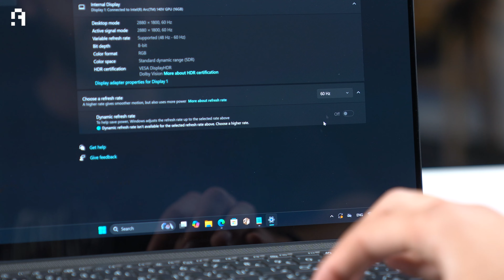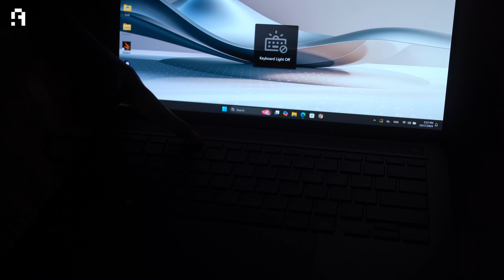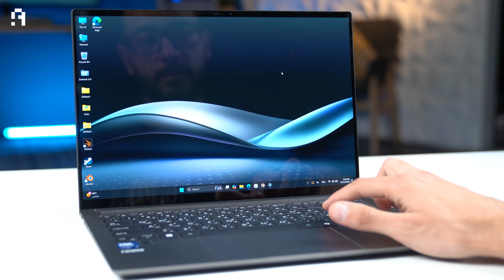أخف لابتوب Copilot+ PC من ASUS | مراجعة Zenbook S14 🔥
مراجعة لابتوب ASUS Zenbook S14 2024، واحد من أجهزة Copilot+ PC اللي بتعتمد بشكل كبير على تقنيات الذكاء الاصطناعي. هنتكلم عن التصميم النحيف والخفيف، أداء الشاشة ، وكفاءة المعالج Intel Core Ultra 7. هنوضح كمان ميزات التبريد، عمر البطارية، وأنظمة الأمان المدمجة زي Microsoft Pluton.

 تابع الفيديو علشان تعرف كل التفاصيل ومتنساش تدعمنا باللايك والاشتراك❤️

00:00 ✅1 - المقدمة  ◀
00:30 ✅ 2 - التصميم ◀
01:17 ✅ 3 - الشاشة   ◀
01:51 ✅ 4 - الكيبورد و التاتش باد◀
02:24 ✅ 5 - المعالج ◀
02:46 ✅ 6 - منظومة التبريد   ◀
03:17 ✅ 7 - البطارية  ◀
03:44 ✅ 8 - قدرات الذكاء الاصطناعي في الابتوب ◀
04:18 ✅ 9 - أنظمة الأمان المدمجة "Microsoft Pluton" ◀
04:51 ✅ 10 - إمكانيات الـ Copilot في الابتوب  ◀
06:24 ✅ 11 - المنافذ والتوصيلات ◀
06:45 ✅ 12 - السعر  ◀
07:06 ✅ 13 - النهاية  ◀